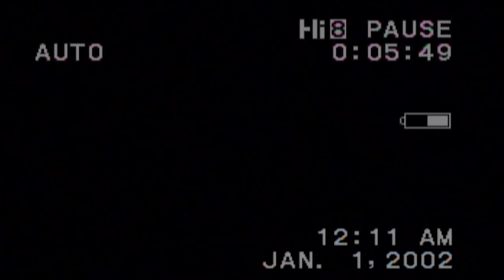GRWM for a FIRST DATE | Makeup, Blow Out, Get dressed with me, and Oversharing about love life 🤍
Hey Besties 👋🏾

Watch me get ready for a first date with someone I met off Hinge. I am keeping everything light with dating now because I am tired of the disappointment. I am going to be doing my 'soft glam makeup' look, doing a blowout and showing you my new accessories from Teddy Blake. Plus I will be over sharing about my chaotic love life with you. I am so excited to go on this date, honestly because I know I will look good. Plus we are going to a French Restaurant in Napa.

Thank you for keeping me sane.

Many Hugs and Lots of Kisses 🫶🏾

✧ AMAZON STOREFRONT

CODE: TIERRA

Join the PrettyPeachPosse 🍑💪🏾